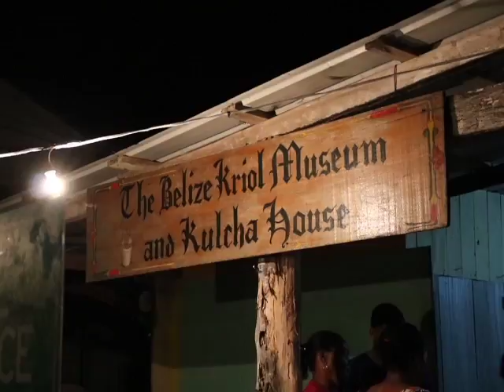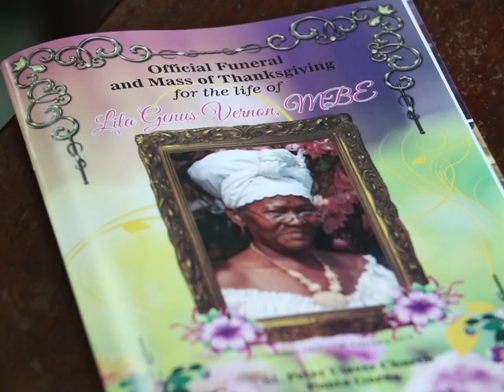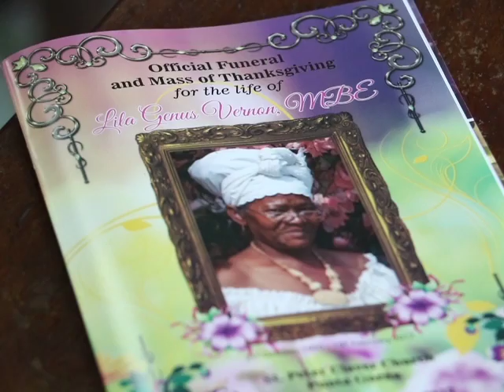Remembering Leela in P.G.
In Punta Gorda this morning, cultural icon Leela Vernon was laid to rest with all the trappings of an official funeral.  Vernon passed away on February nineteenth. She had been ailing for some time and was hospitalized at the Karl Heusner Memorial Hospital where she passed away. Her death has had a tremendous impact on the cultural scene in particular as it relates to the promotion and preservation of the Creole culture. Today, those who knew her work remembered the Queen of Brukdown with flowing tribute. News Five’s Isani Cayetano reports.